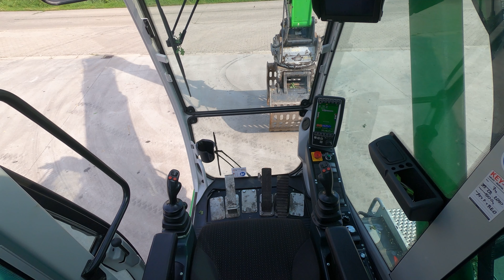Sennebogen 821E - N020